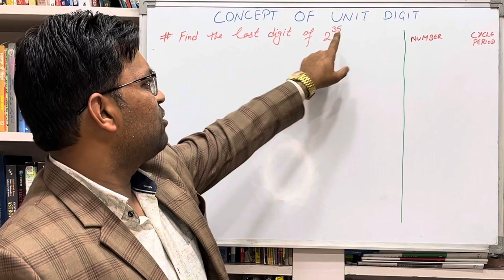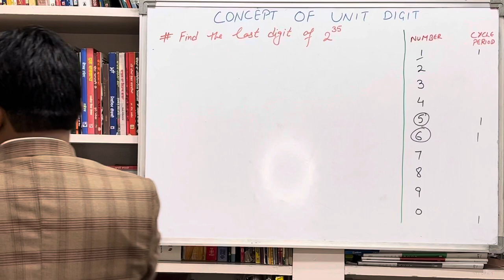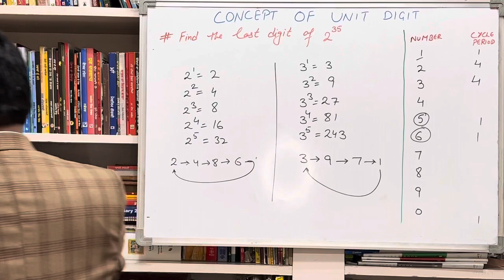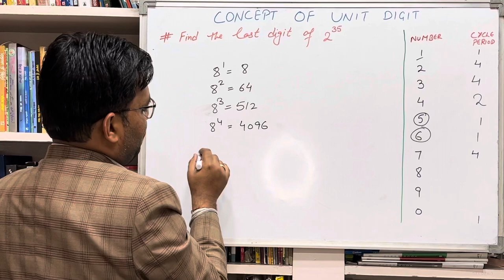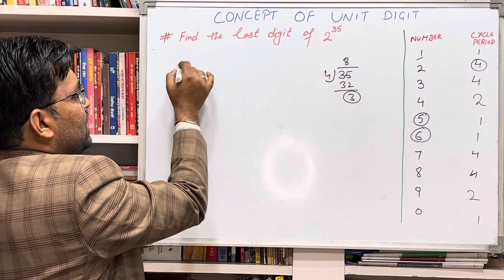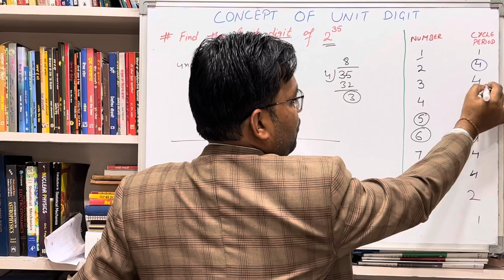Concept of unit digit Full explanation in 5 mints Important for competitive exams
If you're facing mathematical issues... then you are at right place.
Learn, Unlearn, Re-learn some of the tools and techniques to combat your hurdles.

Regards,
Complete team.